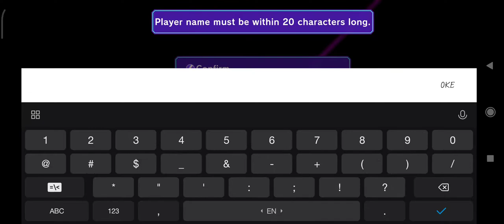D4DJ EN Server First Impression